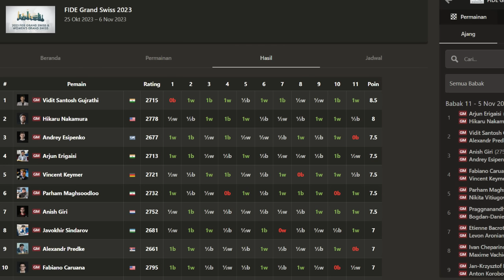SIAPA SANG JUARA FIDE Grand Swiss 2023 & LOLOS Ke KANDIDAT 🏆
PGN Game ! Vidit Gujrathi Vs Alexandr Predke 2023
[Event "FIDE Grand Swiss 2023"]
[Site "Chess.com"]
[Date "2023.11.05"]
[Round "11"]
[White "Vidit, Santosh Gujrathi"]
[Black "Predke, Alexandr"]
[WhiteElo "2715"]
[BlackElo "2661"]
[TimeControl "40/5400+30:1800+30"]

1. d4 d5 2. c4 dxc4 3. Nf3 Nf6 4. e3 e6 5. Bxc4 a6 6. O-O c5 7. dxc5 Bxc5 8.
Qxd8+ Kxd8 9. Be2 Ke7 10. Nbd2 Bd7 11. Nb3 Bb6 12. Bd2 Nc6 13. Bc3 Rhg8 14. Rfd1
Rad8 15. Rac1 g5 16. Nfd4 Nxd4 17. Bb4+ Ke8 18. Nxd4 g4 19. Nb3 Rg5 20. Nc5 Bc6
21. Nxa6 Nd7 22. Bf1 Ra8 23. Bd6 Ba4 24. Bf4 Ra5 25. Nc7+ Bxc7 26. Bxc7 Bxd1 27.
Bxa5 Rxa5 28. Rxd1 Ne5 29. a4 Rc5 30. Rd4 Rc1 31. Rb4 Rb1 32. f4 gxf3 33. gxf3
Nxf3+ 34. Kg2 Nd2 35. Bd3 Re1 36. Kf2 Rh1 37. Kg2 Re1 38. Rxb7 Rxe3 39. Bb5+ Kf8
40. a5 Re5 41. a6 Rg5+ 42. Kf2 Ne4+ 43. Ke3 Nd6 44. a7 Re5+ 45. Kf3 Rf5+ 46. Kg2
Rg5+ 47. Kh1